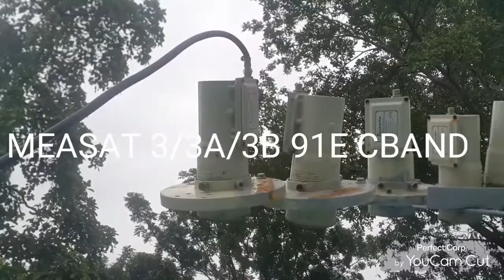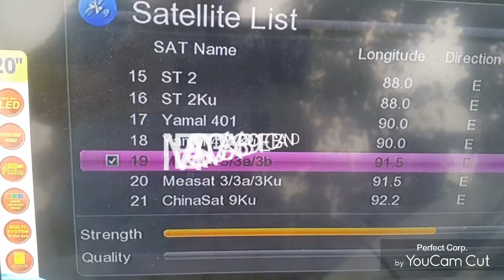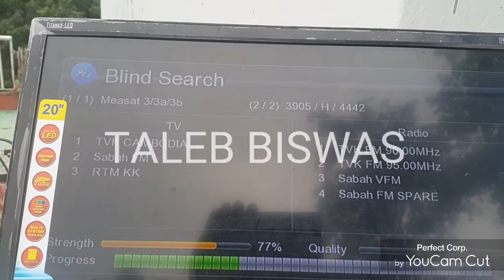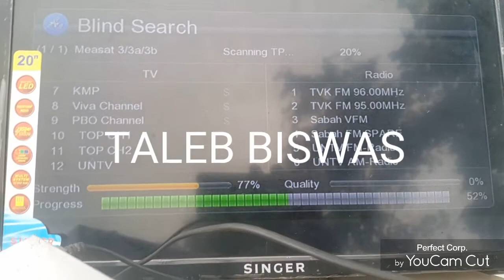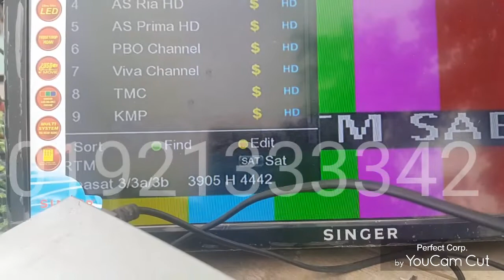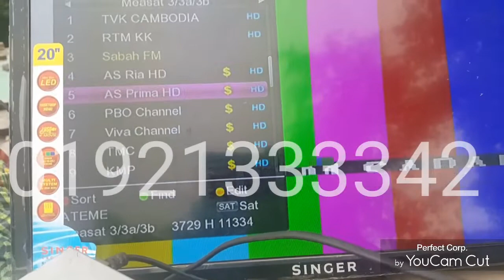HOW TO sharing satellite MEASAT 3/3A/3B 91E CBAND